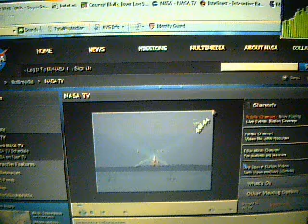ARES 1-X ROCKET 10-27-09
NASA COMMUNICATIONS ARES 1-X ROCKET